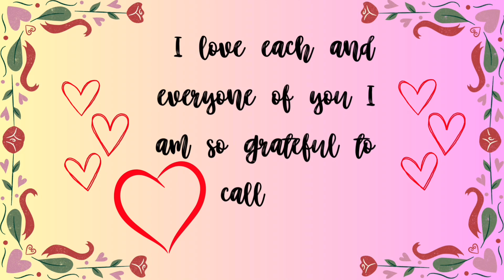A stupendous super Saturday message and Two Songs